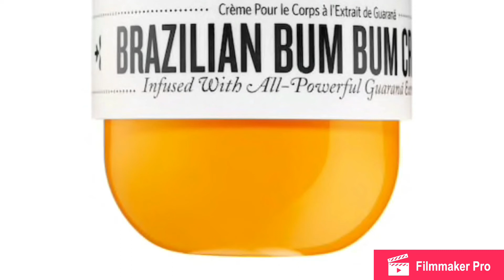IPSY GLAMBAG PLUS | SPOILERS | ALL THE LATEST DETAILS!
Introducing IPSY GLAM BAG PLUS!! Watch to hear all the latest details on IPSYS new Subscription Bag!

-Sandee Dee xOxO.